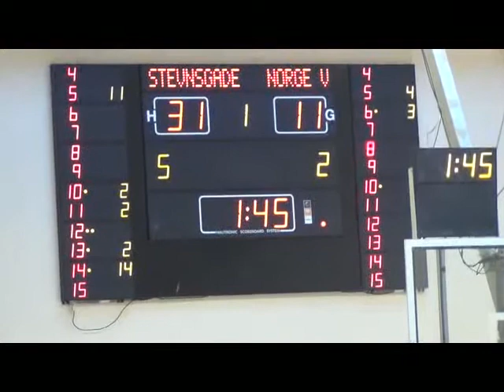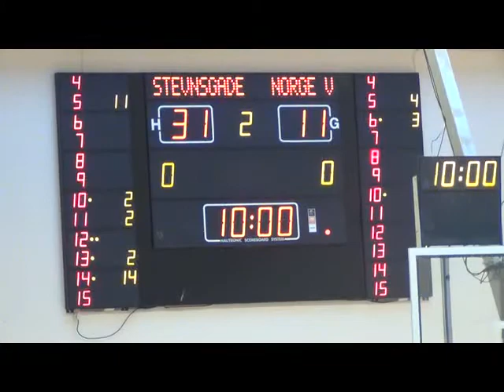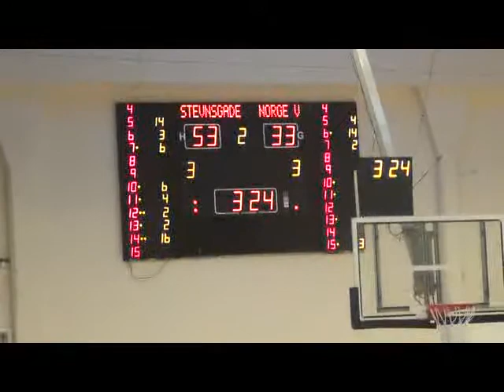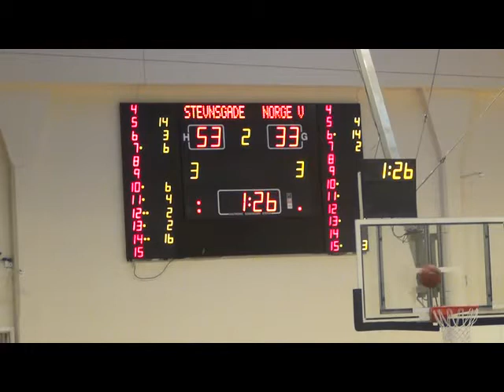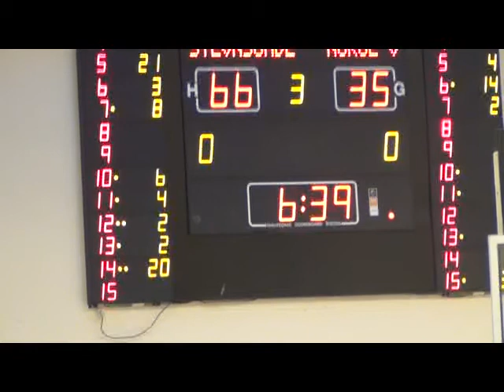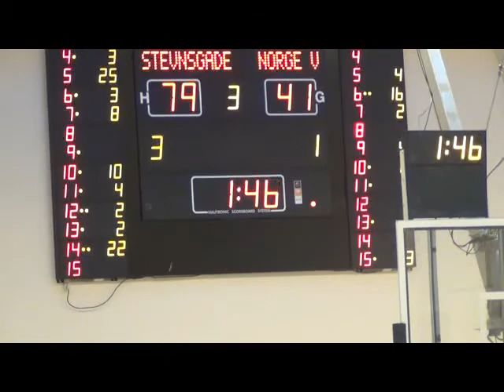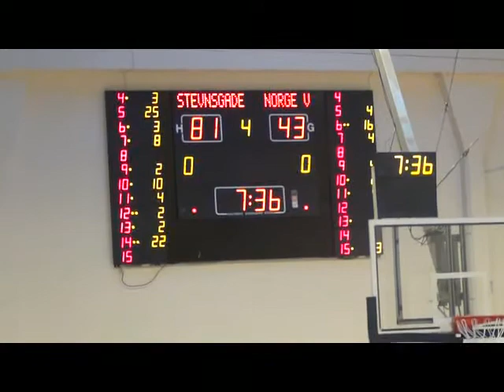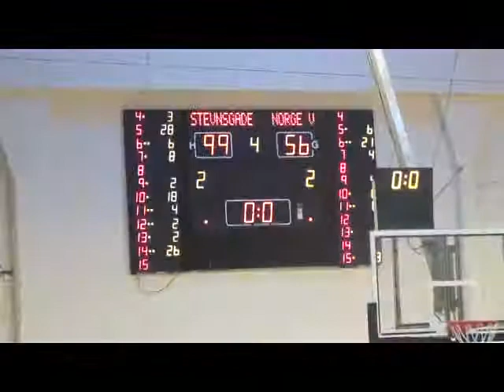01/02/15 Stevnsgade mod Norge Øst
Spillet kl. 14:00 Nørrebrohallen.